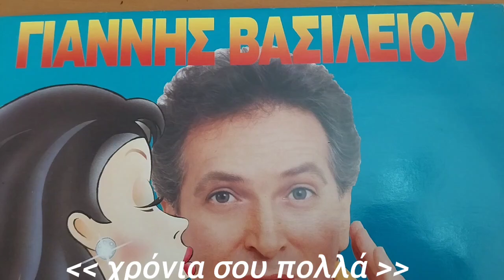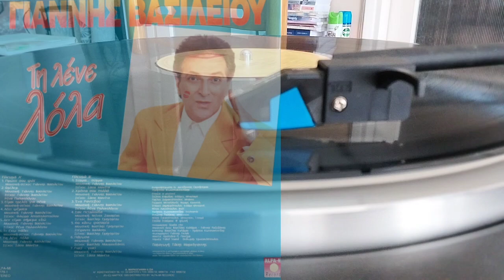χρόνια σου πολλά- Γιάννης Βασιλείου 1993 ( χρόνια πολλά σε όλους αλλά και στο δικό μου Ελενάκι)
LP  ΤΗ ΛΕΝΕ ΛΟΛΑ  Μάρτιος 1993
από την ALFA MI RECORDS

μουσική : Γιάννης Βασιλείου
στίχοι : Σάσα Μανέτα

ΔΕΝ ΜΟΥ ΑΝΗΚΟΥΝ ΤΑ ΠΝΕΥΜΑΤΙΚΑ ΔΙΚΑΙΏΜΑΤΑ ΤΟΥ ΤΡΑΓΟΥΔΙΟΥ ΑΥΤΟΥ, ΑΛΛΑ ΑΝΗΚΟΥΝ ΣΤΟΥΣ ΠΑΡΑΓΩΓΟΥΣ ΚΑΙ ΤΟΝ ΤΡΑΓΟΥΔΙΣΤΗ ΤΟΥ ΔΙΣΚΟΥ. ΕΓΩ ΑΠΛΩΣ ΤΟ ΑΝΕΒΑΖΩ ΚΑΘΑΡΑ ΓΙΑ ΔΙΑΣΚΕΔΑΣΗ.ΕΠΙΣΗΣ ΔΕΝ ΑΠΟΣΚΟΠΩ ΣΕ ΟΙΚΟΝΟΜΙΚΑ ΟΦΕΛΗ ΑΠΟ ΤΟ ΒΙΝΤΕΟ ΑΥΤΟ.